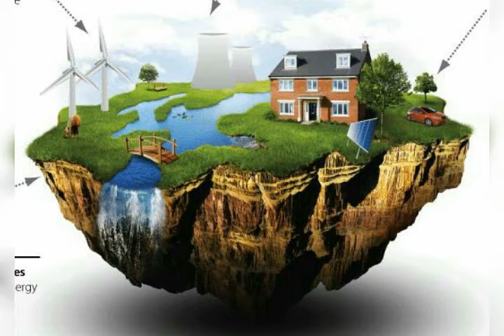12 octobre 2022